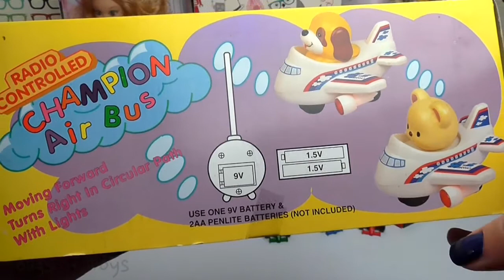Bag of Toys#31, Champion Air Bus, How To Train Your Dragon 2, Monsters University,Toy Story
Bag of Toys#31, Champion Air Bus, How To Train Your Dragon 2, Monsters University,Toy Story, Frozen, Peppa Pig, Toy Story, Me2, Dora, Маша и Медведь, Masha i Medved, Peppa Pig cars, Peppa, Compilation
3d funny video. Cute love story. Funny video. Kids funny video. funny 3d video. Tutitu video.